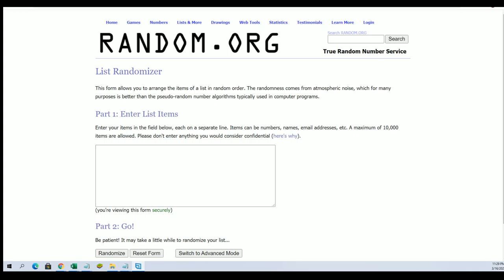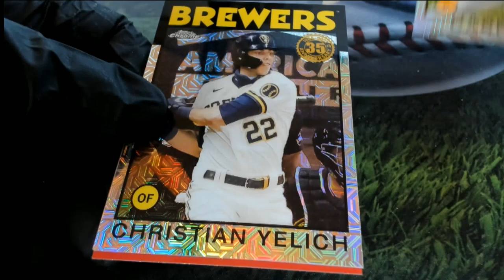2021 Topps Series 1 Baseball Hobby SILVER PACK RANDOM ID 21SERIESHOBB133